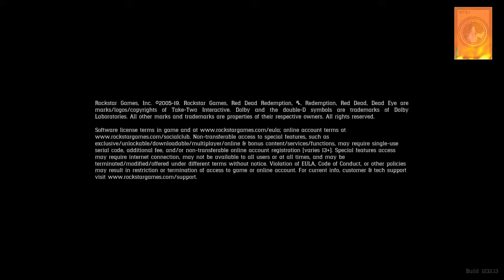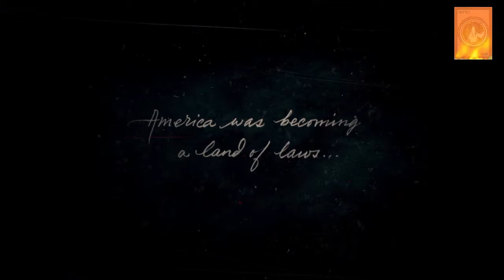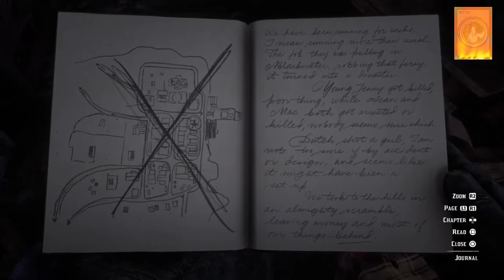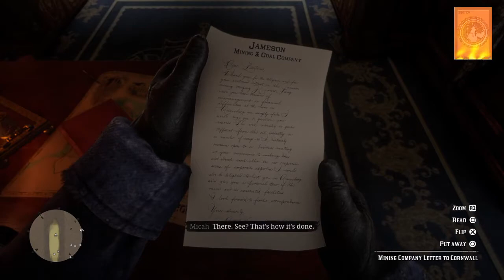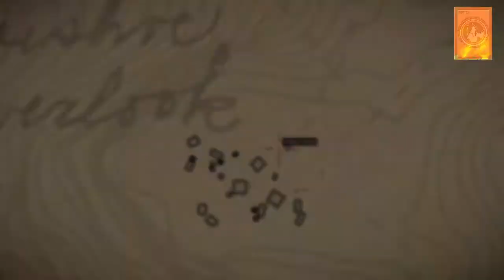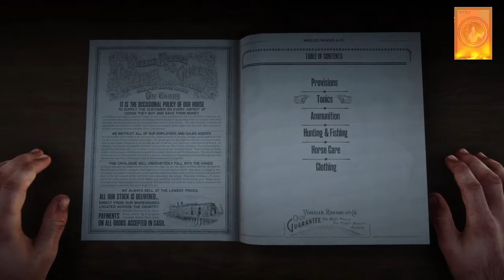Red Dead Redemption 2 [PS4] - Walkthrough Part 1 | 100%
Howdy? : D !. Hopefully all of you are always healthy. This walkthrough that will be completed is the famous game from Rockstar Games with the theme from the cowboy era, namely Red Dead Redemption 2.
Not continuing what happened after the events in Red Dead Redemption were over, but this is a prequel, where John Marston still joins the Dutch Van Der Linde Gang, it's just that what we are playing is not John Marston but a friend of his gang named Arthur Morgan and not just finishing Single Player but we will also finish Online in Red Dead Online.
1. 03:23. - Chapter 1: Colter - Outlaws from West (Result: Bronze)
1-1. 14:16. Approach the hitching posts.
1-2. 14:37. Follow Dutch.
1-3. 15:02. Go to the shed.
1-4. 16:19. Protect Dutch.
1-5. 17:24. Follow Dutch.
1-6. 19:59. Join Dutch outside other searching for supplies.
1-7. 22:18. Investigate the barn.
1-8. 24:24. Pick up your gun.
1-9. 25:59. Lend the horse to the hitching post.
2. 29:32. Mission: Enter, Pursued by a Memory. (Result: Bronze)
2-1. 31:55. Follow Javier.
2-2. 35:37. Approach the saddle on your horse.
2-3. 40:38. Keep the wolves away from Javier and John.
2-4. 41:30. Mount your horse.
2-5. 42:40. Kill the wolves.
3. 45:53. Mission: Old Friends. (Result: Bronze)
3-1. 54:45. Approach your horse.
3-2. 59:02. (Answer: Take the Lead)
3-3. 59:24. Take out O`Driscoll.
3-4. 01:04:04. (Answer: Advance)
3-5. 01:07:04. Search the building.
3-6. 01:08:17. Mount your horse.
3-7. 01:09:37. Folow Dutch back to camp.
3-8. 01:11:24. Chase down and lasso the O`Driscoll.
3-9. 01:13:28. Return to camp.
3-10. 01:15:37. Carry the O`Driscoll to the cabin.
4. 01:18:29. Mission: The Aftermath of Genesis. (Result Bronze)
4-1. 01:20:31. Follow Charles.
4-2. 01:24:05. Approach your horse.
4-3. 01:24:36. Hunt for Deer.
4-4. 01:27:29. Hunt another deer.
4-5. 01:28:48. Approach a deer carcass.
4-6. 01:29:05. Skin: Whitetail Deer. #1.
4-7. 01:29:17. Approach the back of your horse.
4-8. 01:29:52. Meet up with Charles.
4-9. 01:30:31. Follow Charles.
4-10. 01:37:27. Hitch your horse.
4-11. 01:39:01. Approach the deer carcass.
5. 01:40:30. Who the hell is Levicitus Cornwall? (Result Bronze)
5-1. 01:46:53. Check on Bill.
5-2. 01:47:58. Connect the wire to the detonator.
5-3. 01:50:33. Jump on the train.
5-4. 01:50:55. Grab Lenny.
5-5. 01:55:14. Get to the front of the Engine Car.
5-6. 01:58:21. Take dynamite from Bill.
5-7. 01:59:17. Go to the Private Car.
5-8. 01:59:32. Find loot on the train.
5-9. 02:01:21. Get back to the gang.
5-10. 02:02:27. Deal with the guards.
5-11. 02:02:58. Go to the Engine Car to start the train.
6. 02:04:40. Eastward Bound. (Result: Silver)
6-1. 02:09:09. Go to Horseshoe Overlock.
6-2. 02:13:34. Herb: American Ginseng. #1.
7. 02:19:13. Chapter 2 - Horseshoe Overlook.
8. 02:25:10. Polite Society, Valentine Style. (Result: Silver)
8-1. 02:28:03. Speak to the coach driver.
8-2. 02:28:31. Study: Shine #1. / Return the horse to the coach driver.
8-3. 02:29:04. Get on the wagon.
8-4. 02:32:14. Follow Uncle.
8-5. 02:33:25. Buy a cigar.
8-6. 02:36:14. Defuse the argument.
8-7. 02:37:06. Search the hotel for Karen.
8-8. 02:39:56. Study: American Standardbred. #2 / Chase the man from Blackwater.
8-9. 02:40:56. Deal with the man from Blackwater. (Answer: Question & Help)
9. 02:44:55. American at Rest. (Result: Silver)
9-1. 02:47:20. Save Javier.